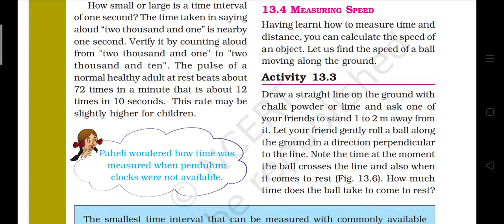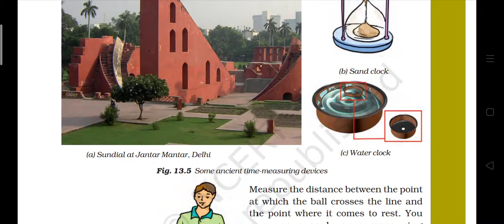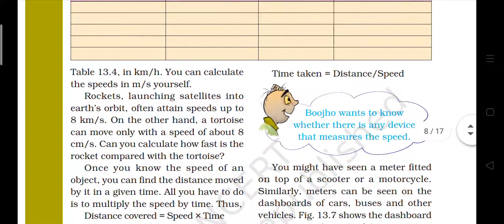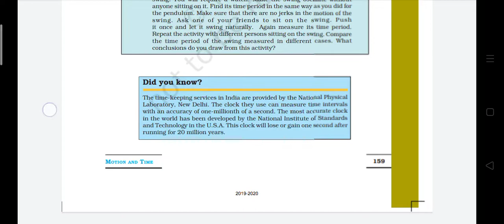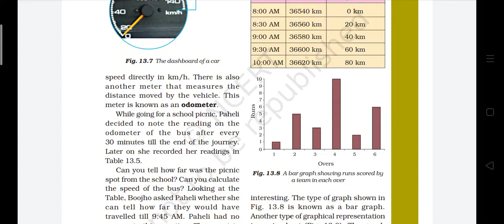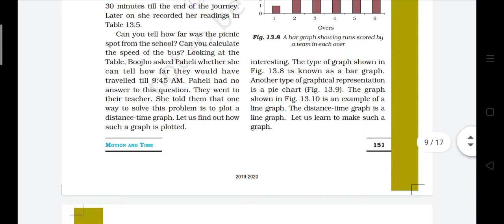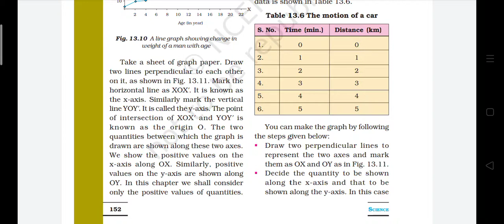Time and distance part 2 7th class